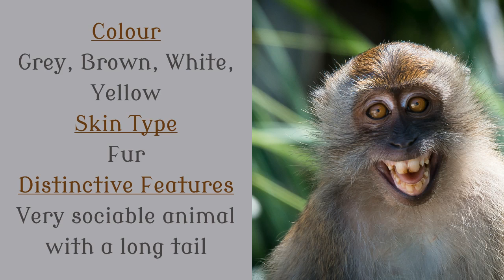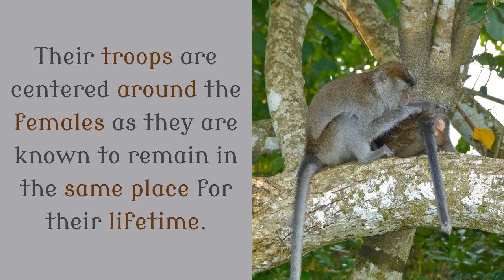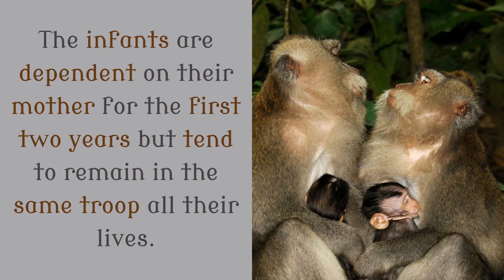14 Unknown Things You Should Know About Crab Eating Macaque